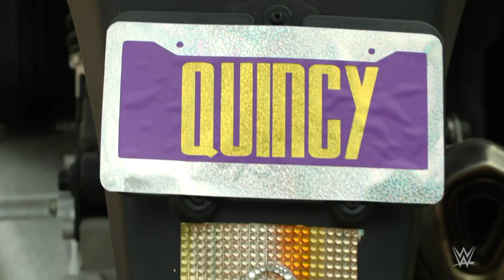The SuperDiva is about to set fire to Tuesday nights: WWE NXT, Sept. 6, 2022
Quincy Elliott is ready to ride into NXT 2.0 and turn it upside down next week. Catch WWE action on Peacock, WWE Network, FOX, USA Network, Sony India and more.
Follow WWE on YouTube for more exciting action!